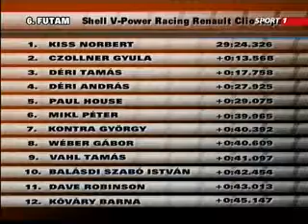Hungarian Clio Cup 2006 Round 06